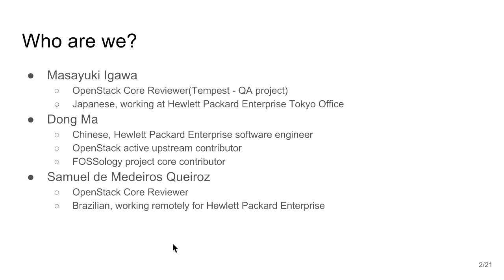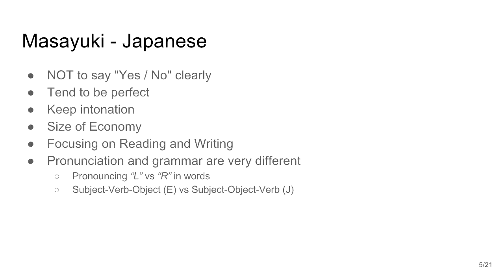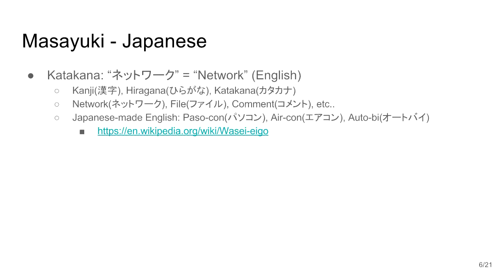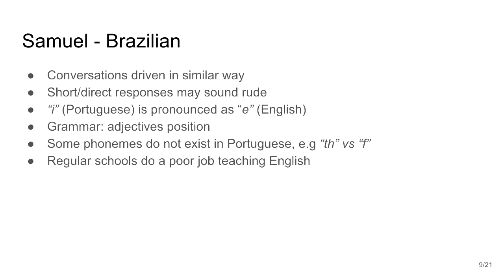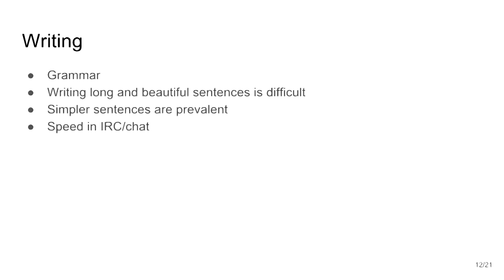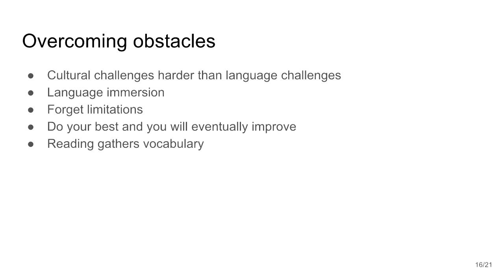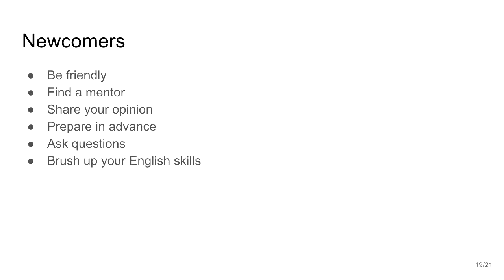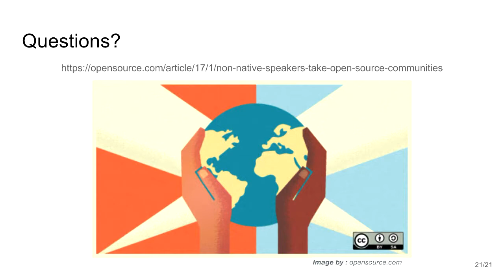Non-native English speakers in Open Source communities: A True Story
Masayuki Igawa, Dong Ma, Samuel de Medeiros Queiroz
The primary language of most open source projects is English, but open source users and contributors span the globe.
Non-native speakers face many communication challenges when participating in the ecosystem. In this talk, as non-native English speakers and contributors to OpenStack projects and its community, we will share our experiences and some best practices for coping as and including non-native speakers in your project.

This talk will include:

* Common issues for non-native English speakers
* Tips for avoiding and resolving these issues
* Suggestions for effective communication